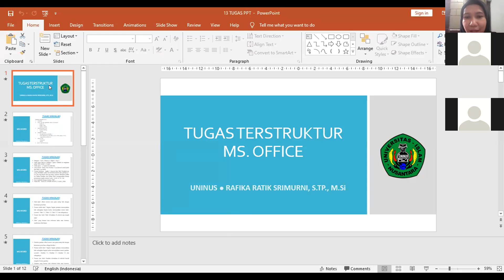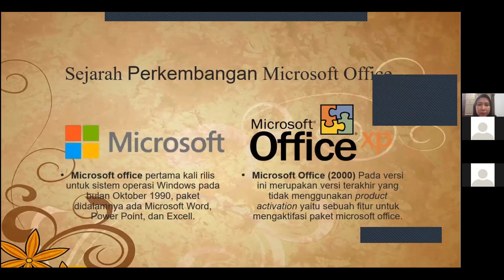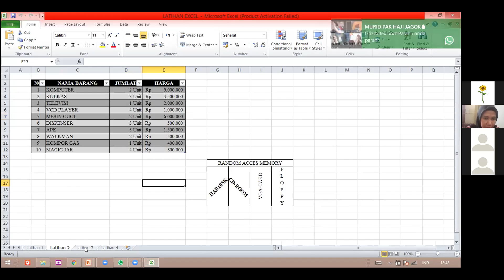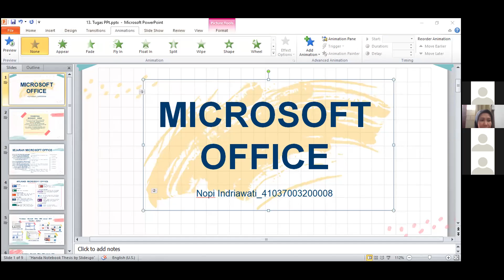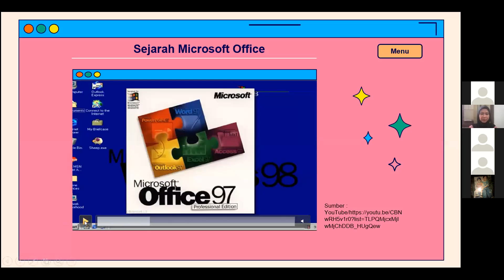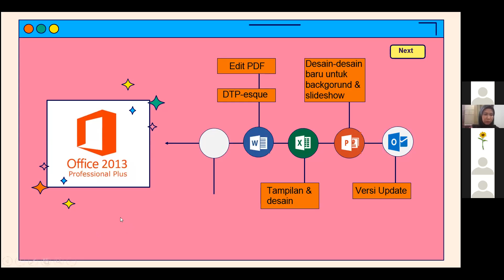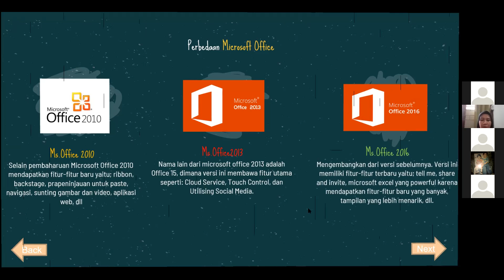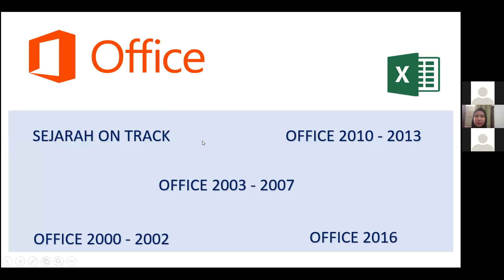Presentasi Tugas Ms.Office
Mata Kuliah ICT Prodi Teknik Industri UNINUS